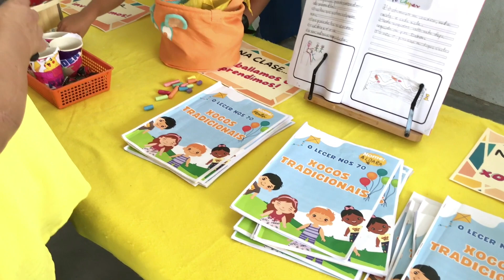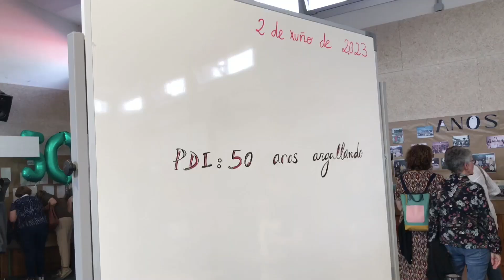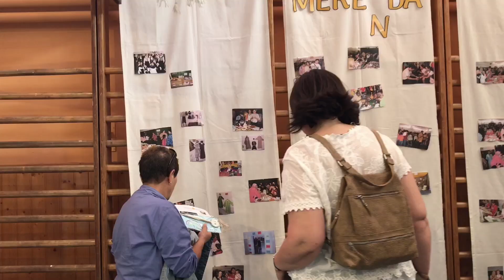"Festa 50 aniversario"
-Resumo da Festa 50 aniversario do colexio e exposición de proxectos do PDI "50 anos argallando" celebrada o venres, 2 de xuño de 2023.
-Autoridades presentes: Alcaldesa, Concelleira de Educación, Directora Xeral de Innovación Educativa, Inspector e Xefe Territorial.
-Proxección do vídeo-resumo das actividades comúns anuais.
-Un, dous tres Carballal outra vez.
-Mensaxe de Fina Casalderrey.
-Homenaxe aos que xa non están con música ao vivo.
-Baile da paz e coreografía de Abba.
-Estrea do videoclip "Mario O Teixugho".
-Pincho e actuacións: "Airiños de San Xulián", "Fentos e Frouma" e "Two in the mirror".
-Claustro e ANPA "Viñas Blancas".
-O recuncho de Tambo.
-CEIP Plurilingüe do Carballal (Marín).